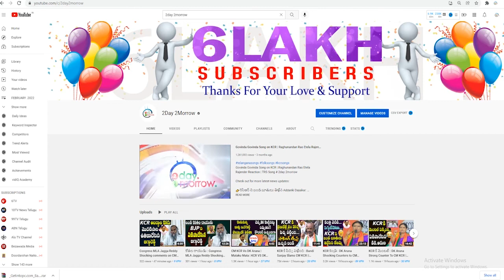CM KCR కు ఈటల జమున సవాల్ | Etela Jamuna Fairing On CM KCR # 2day 2morrow